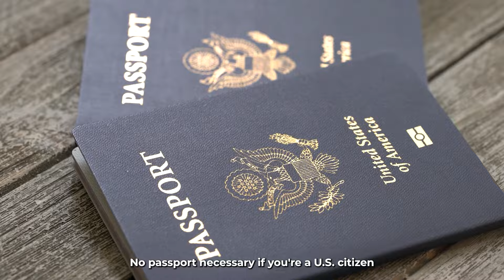Insider Tips for the Best USVI Getaway In 2024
Get ready for the ultimate USVI getaway in 2024! In this exclusive interview, Bill Panoff sits down with Joseph Boschulte, a seasoned expert on the US Virgin Islands, to share his insider tips and recommendations for making the most of your trip.

From the top beaches to the best snorkeling spots, and from delicious local cuisine to unique outdoor adventures, Joseph reveals his favorite secrets for exploring the USVI like a local.

Don't miss out on this expert advice! Watch until the end to learn how to plan your perfect USVI getaway and make unforgettable memories in this stunning Caribbean paradise

0:00 Intro
0:53 What are the top activities in the U.S. Virgin islands?
1:47 What makes the U.S. Virgin Islands one of the most desirable islands?
2:23 What sustainable practices have been implemented?
2:54 How the US Virgin Islands tourism collaborates with the local businesses?
3:15 What marketing strategies are used to attract tourists?
4:15 How does the U.S. Virgin Islands support local artist?
5:32 What future developments can visitors look forward?
6:38 Outro